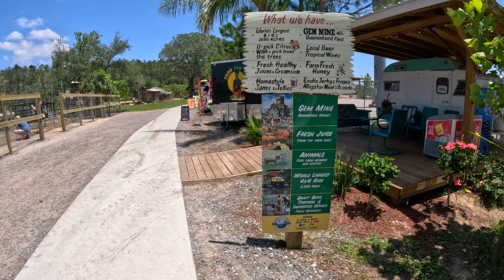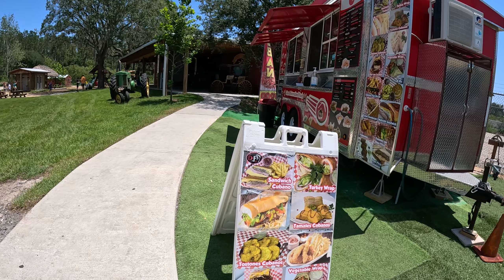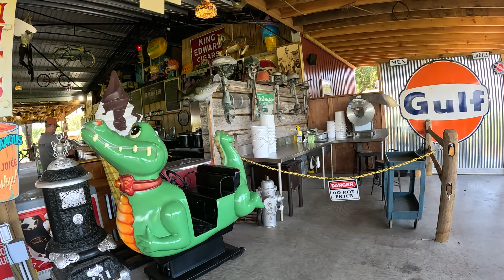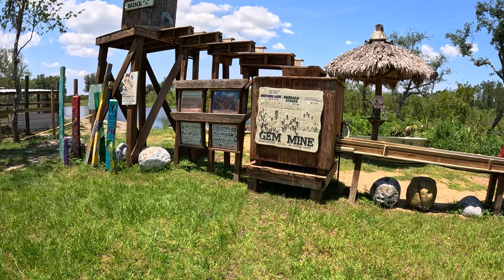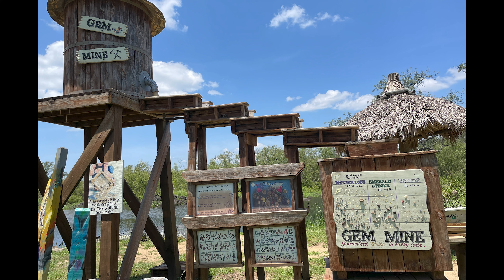Enjoyed an amazing visit to Showcase of Citrus, Clermont, FL!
Videos : Fun things to do in Florida!
The Showcase of Citrus, Florida’s Fresh Air Attraction offers a variety of experiences:  U-pick citrus, monster truck adventures, gem mining in a real sluice box, having a relaxing picnic, feed the animals.